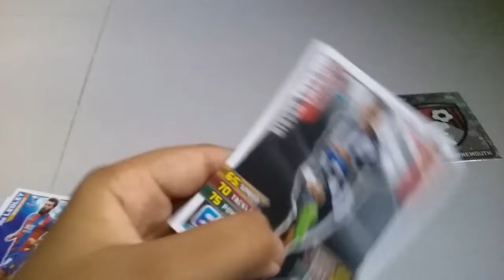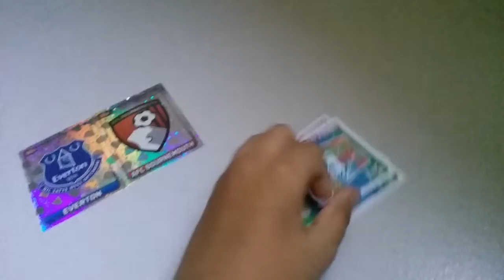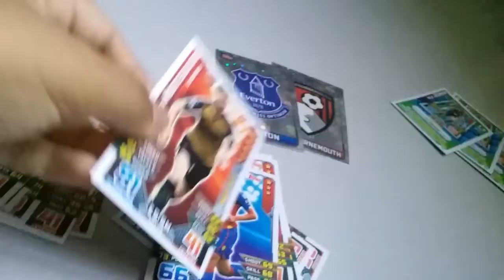This is the worst match attax pack in my entire life match attax part2